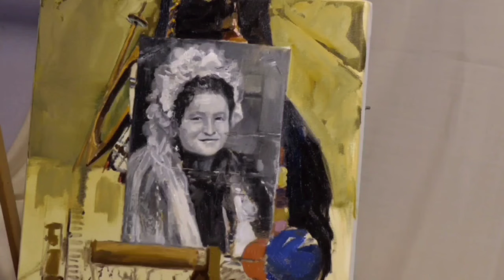Speed painting "The Tailor Lady"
Set on high quality!
 This time i made the feminin version of the ancestral traditional series.
Oil on canvas, spindle and some old tools for tailoring.